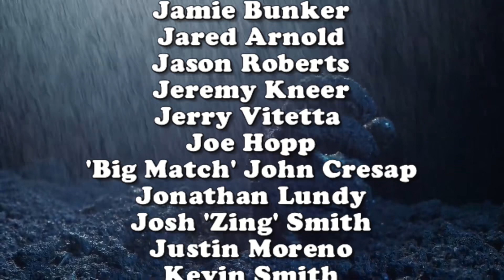Scream Factory - What Are You Doing? New Release Announcements and Watch Along | deadpit.com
​@ScreamFactoryTV are adding more to the plethora of ridiculous, overpriced limited edition website exclusives this week with 3 more 1080p turds.  CK and Uncle Bill take a look and even do watch along of the film's trailers!

This is a short clip from today's mWo Podcast which is available in it's entirety and exclusive to our YouTube members and Patrons

**FOLLOW US**

DEADPIT Radio
Prestonsburg, KY 41653io